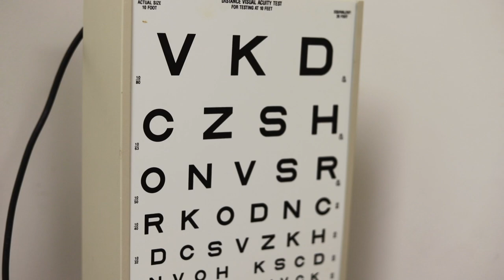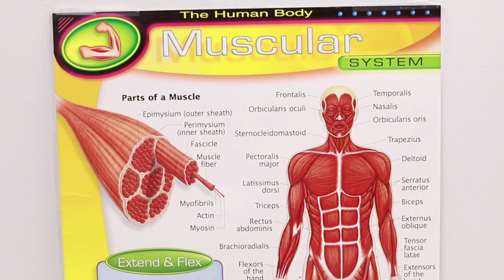Hamped Up - Injuries